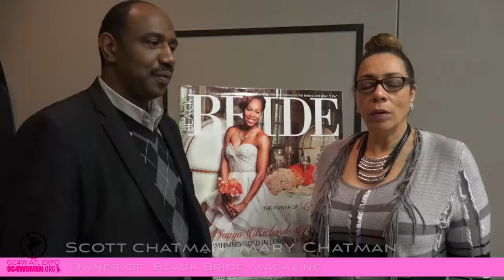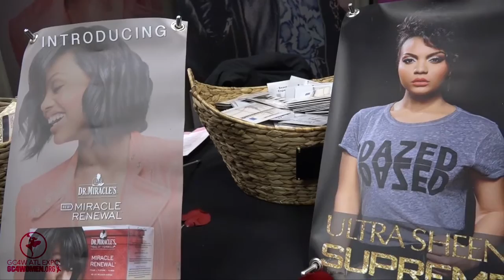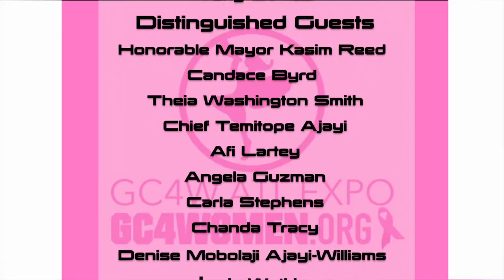GC4W Atlanta Working Mom Business Expo with Special Guest Mayor Reed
Watch the recap of the GC4W Atlanta Working Mom Business Expo at the Georgia World Congress Center on October 3rd, 2015.

The special guests of the GC4W Atlanta Business Expo include:

Mayor Kasim Reed, Honorable Mayor of the City of Atlanta

Candance Byrd, Chief of Staff of Mayor Kasim Reed

Chief Temitope Ajayi, Honorable Chair of GC4W

Lilian O. Ajayi, Founder and Executive Director of GC4W

Carla Stephens, Bravo TV Star (Mother Funders) & Entrepreneur

Makeba Matthews, Director of Merchandising at Dr. Miracles

Mary Chatman, CEO of Black Brides Magazine

Janell Hazelwood, Founder & CEO Boss Moves & Writer at Black Enterprise

Tiffany "The Budgetnista" Aliche, America's #1 Financial Advisor

Learn more about other attendees on gc4women.org.